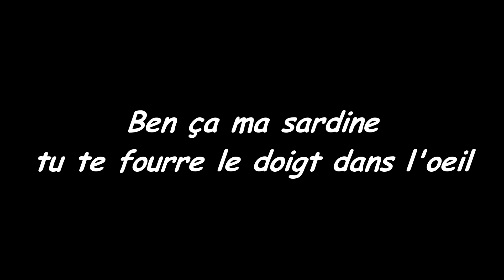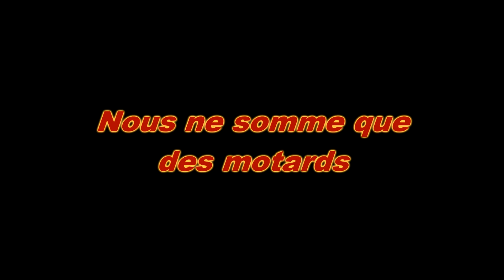[T.G.I.E] D.O#8: Spécial Rond-Point "Les Incompris" (Kawazaki Z1000 - 2003)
Une petite compile de personnes qui n'auront décidément pas compris le code de la route... Dans un rond-point quand vous est à l’intérieure sur la bande de gauche et que vous souhaiter sortir il est interdit de couper le passage au véhicules sur la bande de droite pour sortir le code de la route veux que dans ce genre de cas il vous est obligatoire de refaire un tour pour trouvé le moment ou vous pouvais vous rabattre.